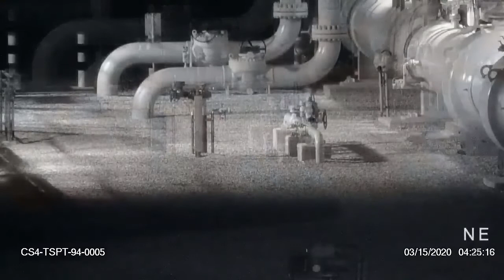Kızıl Şahin ile Tilki'nin mücadelesi!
TANAP paylaştı: TANAP, geçtiğimiz günlerde Kırşehir'in Akçakent ilçesinde yer alan CS4 istasyonunda özel bir misafire ev sahipliği yaptı. Atmacagiller familyasına ait, boyu yaklaşık 60 cm olan yaralı bir kızıl şahin, gece geç saatlerde CS4 istasyonuna düştü.
Enerji Ekonomisi